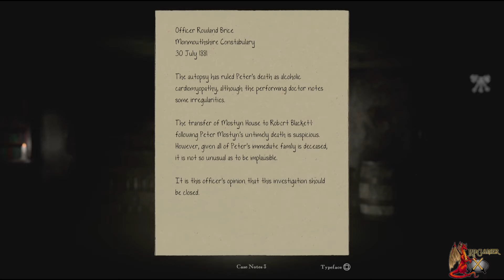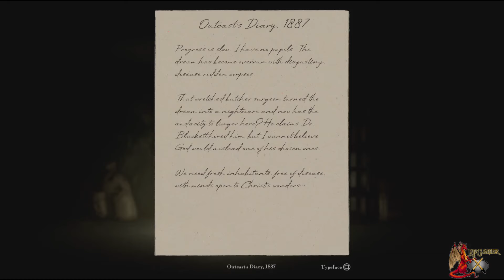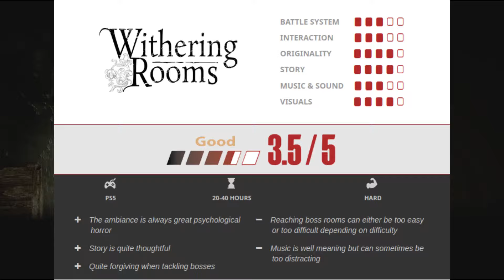Withering Rooms Review